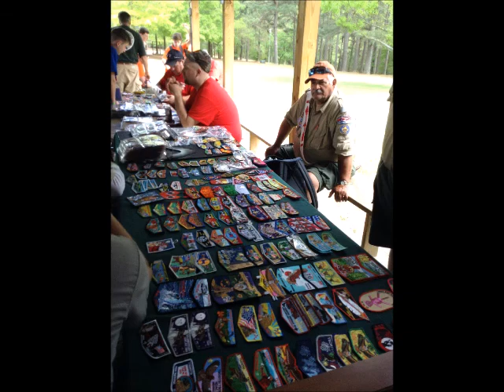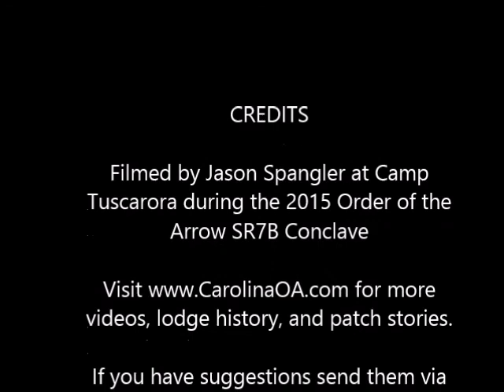Patch Trading Feeding Frenzy at the Cardinal Conclave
This video takes you inside the non-stop Boy Scout patch trading at the 2015 Section SR7B Cardinal Conclave.  Held at Camp Tuscarora in Four Oaks, North Carolina this was the largest conclave in the nation during the centennial year of the Order of the Arrow.

The video was published to also promote which is a website built to share lodge memorabilia history and connect thread heads from the Carolinas and bordering areas.